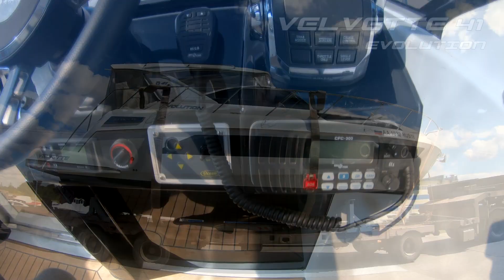Спускаем на воду катер Velvette 41 Evolution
Спортивный круизер Velvette V41 Evolution - флагман верфи Velvette Marine и предмет гордости для его владельца.

Внушительные размеры яхты и её экстерьер впечатляют эффектным отражением статуса и престижа, а высокий борт обеспечивает безопасность и обитаемость.

Яхта с высоким комфортом размещает гостей в двух уютных каютах, а просторная кают-компания собирает всех за одним столом. Это прекрасный выбор для любого выхода на воду - будь то непродолжительное купание или дальний переход.

Несмотря на внушительные размеры, яхта поражает легкостью управления. Это возможно благодаря оптимально подобранной мощности спарки двигателей и носового подруливающего устройства.

Velvette41 Evolution доступен в двух вариантах
• Open (радарная арка, открытый кокпит)
• Bimini Hard (жесткая стеклопластиковая крыша с панорамным остеклением)

Вы можете собрать свою комплектацию и оценить ее стоимость прямо сейчас! На сайте работает конструктор!

TRAID-IN, РАССРОЧКА, КРЕДИТОВАНИЕ
СЕРВИСНОЕ ОБСЛУЖИВАНИЕ, ЭЛЛИНГ, ДЕТЕЙЛИНГ
СИСТЕМА ХРАНЕНИЯ, ДОСТАВКА, СПУСК НА ВОДУ